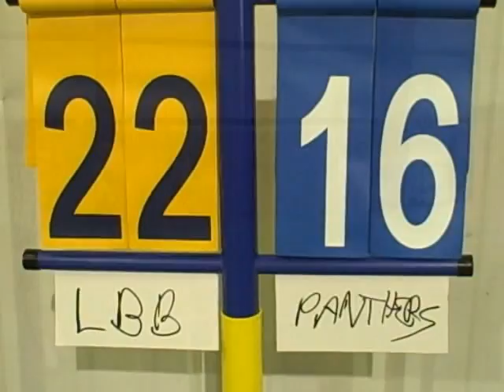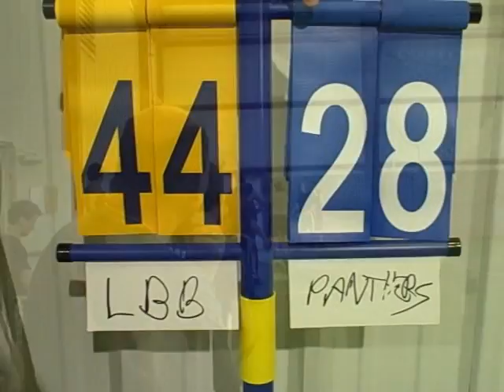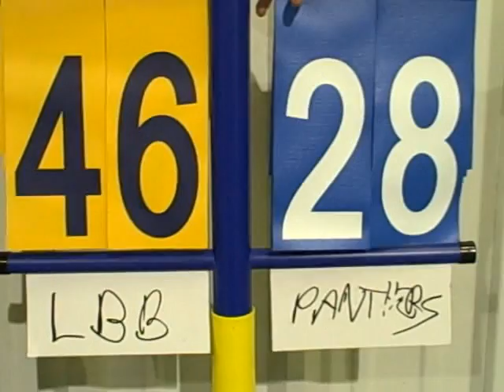05-30-2009 Flag Football Lancaster Bail Bonds 46 Panthers 28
Highlights of flag football game between the Panthers and the Lancaster Bail Bonds on May 30, 2009 at the Susquehanna Sports Center in Lemoyne, PA.  Lancaster BB won the game, 46 to 28.  This was the first loss for the Panthers, record is now 4-1.